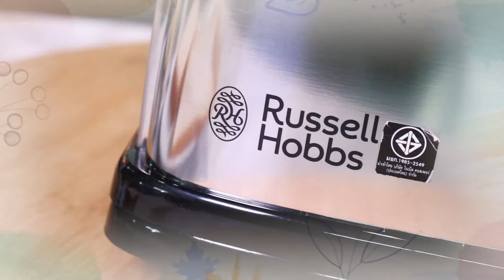รีวิว RUSSELL HOBBS VICTORY TOASTER เครื่องปิ้งขนมปัง สายปังตัวจริงห้ามพลาด 🍞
RUSSELL เครื่องปิ้งขนมปัง อาหารเช้า RUSSELL HOBBS VICTORY TOASTER เครื่องปิ้งขนมปัง รุ่น 23310-56 เครื่องปิ้งขนมปังทำจากสเตนเลสสตีลเงา ช่องใส่ขนมปังกว้างเป็นพิเศษ รองรับขนมปังแผ่นหนาได้ มีฟังก์ชันกดยกขนมปัง เพื่อสามารถเช็กความเกรียมของขนมปังระหว่างปิ้งโดยไม่ต้องกดยกเลิกทิ้ง